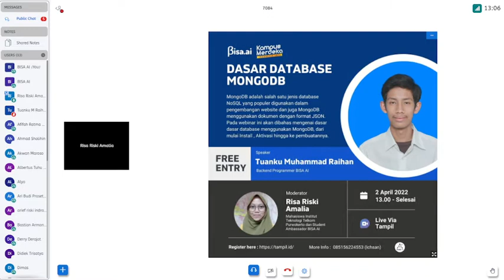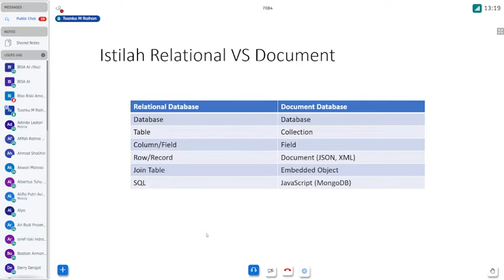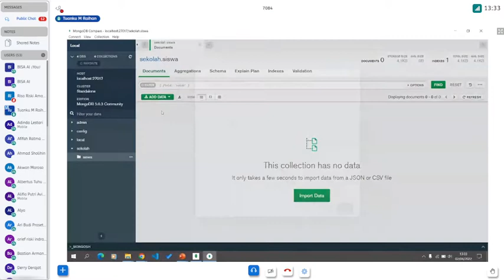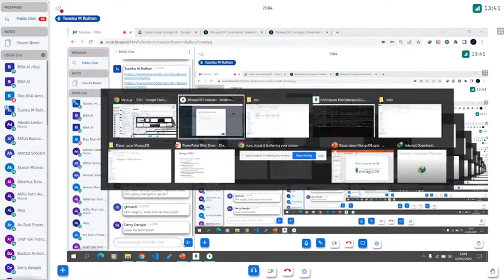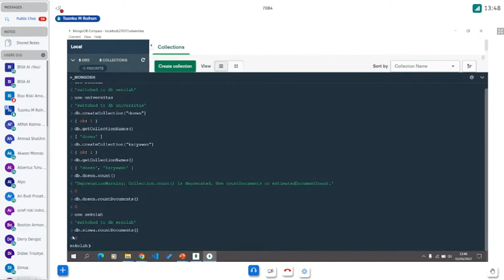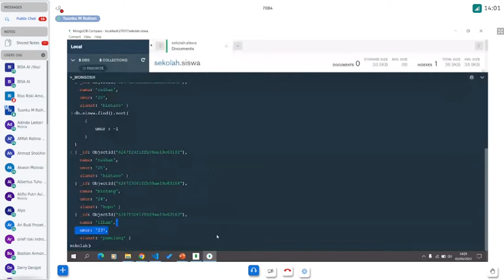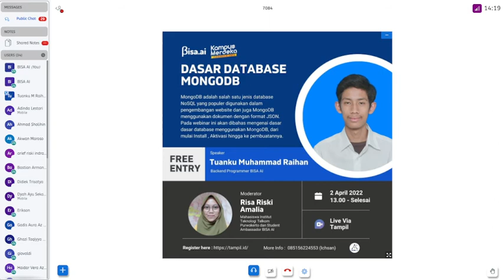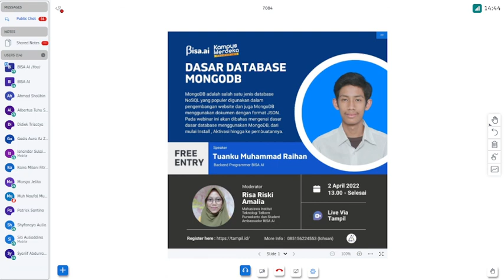Pembelajaran Tamu_2 April_Dasar Database MongoDB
[Pembelajaran Tamu]

Dasar Database MongoDB

MongoDB adalah salah satu jenis database NoSQL yang populer digunakan dalam pengembangan website dan juga MongoDB menggunakan dokumen dengan format JSON.  Pada webinar ini akan dibahas mengenai dasar dasar database menggunakan MongoDB, dari mulai Install , Aktivasi hingga ke pembuatannya, dengan :

Narasumber :
Tuanku Muhammad Raihan
(Backend Programmer BISA AI)

Waktu Pelaksanaan:
Sabtu, 2 April 2022
13.00 - Selesai WIB